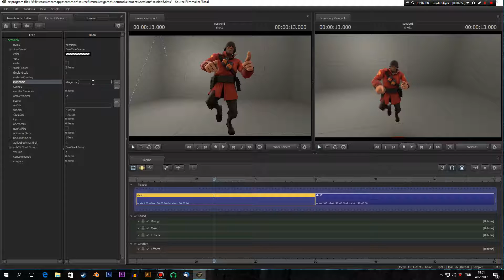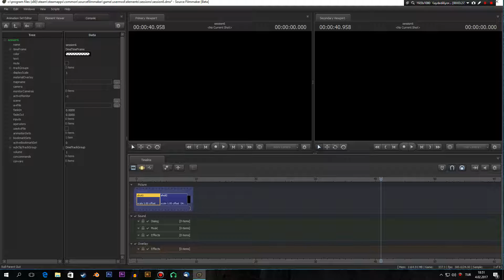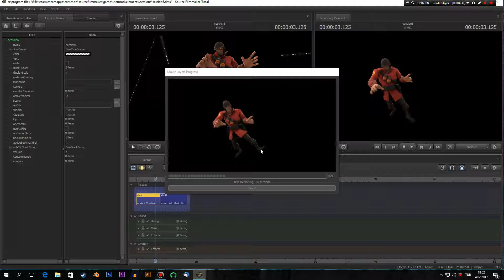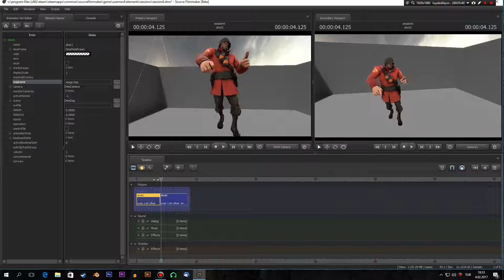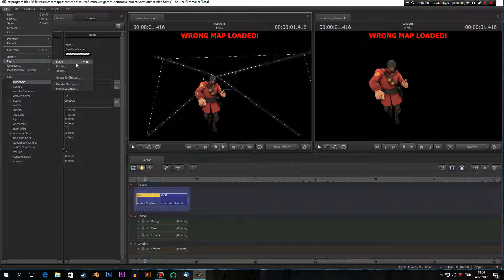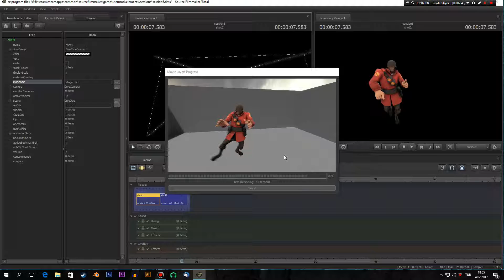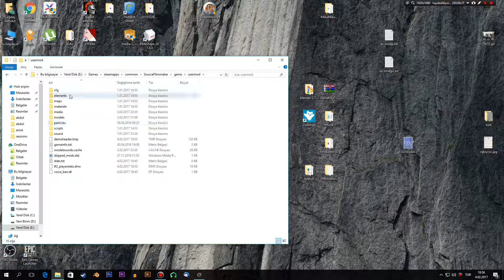[SFM] Source Filmmaker Ders 25 ( Harita Geçişi, Sahne Değişimi )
Merhaba, bu bölümde element viewer ile sahne değişimi yapacağız, yani farklı bir haritaya geçme işlemi diyebiliriz.